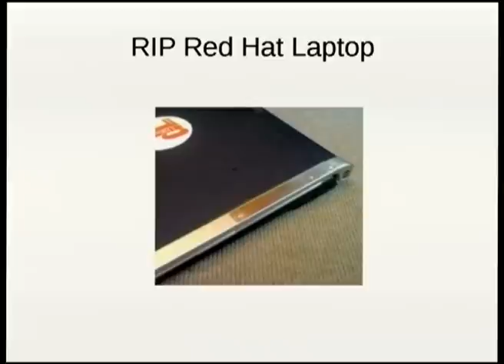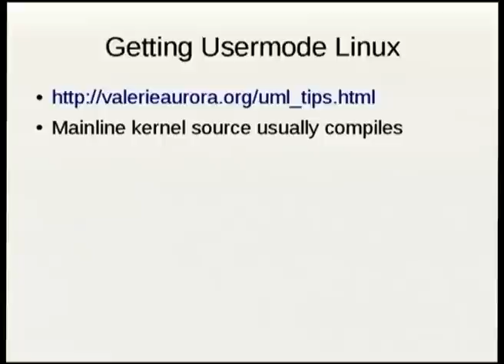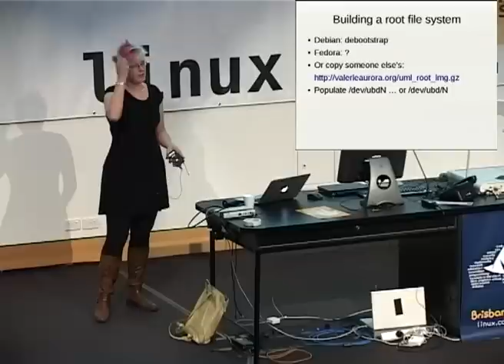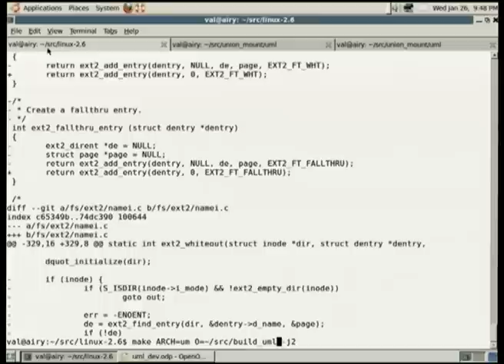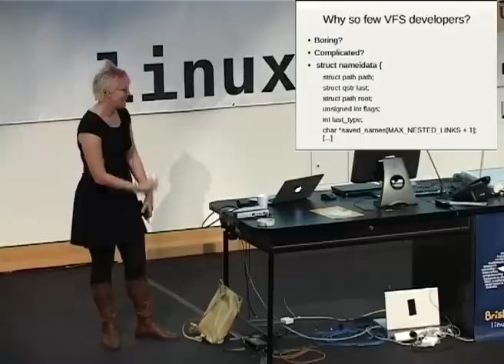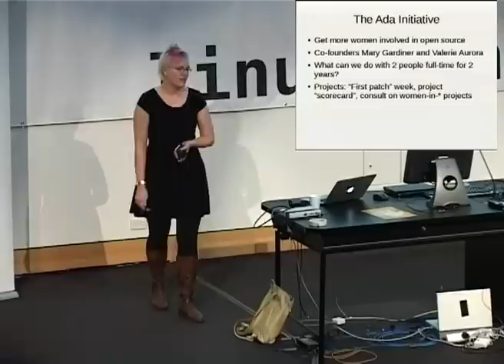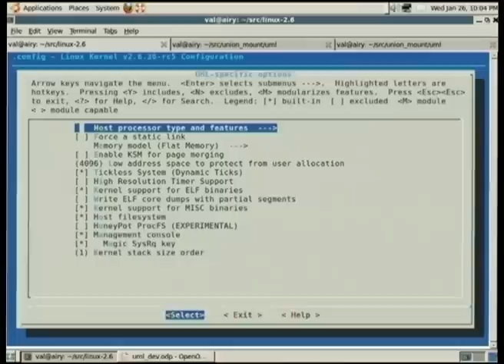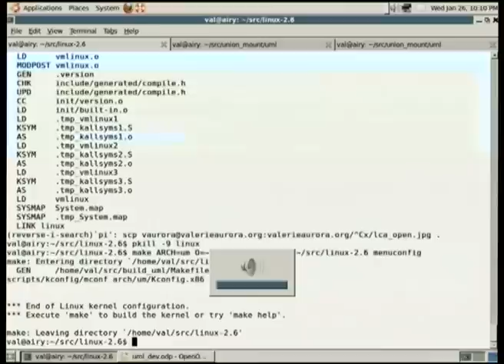Easy Kernel Development with User Mode Linux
Presenter(s): Valerie Aurora

Serious kernel development requires a separate test machine, constantly rebooting your laptop, or running a slow clunky virtual machine emulator, right?  A third alternative is User Mode Linux - a version of Linux which runs as a normal user process on top of your existing kernel.  User Mode Linux takes far less memory and CPU than a full virtual machine emulator like QEMU or VMWare, and can be used with a variety of user-level debuggers and tools, such as debuggers, tracepoints, and core dumps.

In this talk, the author will demonstrate her everyday User Mode Linux development environment, used for a real-world project (union mounts in the Virtual File System layer of Linux).  We will show how to configure and set up a UML development environment, including common mistakes and obscure optimizations.  We will also show how to develop and test new features, including setting break points, using the debugger, and automatically running a test suite.  Warning: attendees may accidentally learn something about the Linux VFS as a side effect.